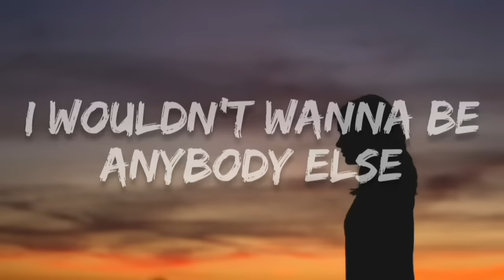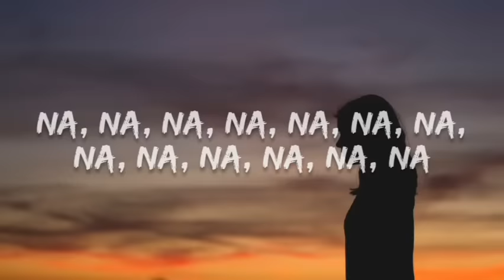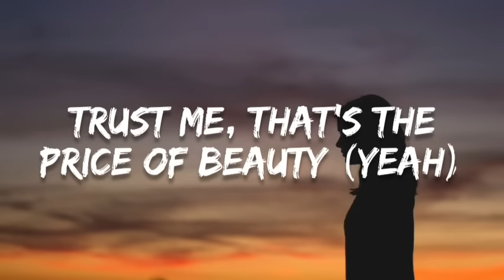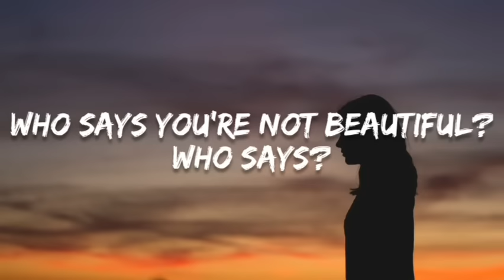Selena Gomez & The Scene - Who says (lyrics)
Text music...

[Intro]
I wouldn't wanna be anybody else
Hey

[Pre-Chorus]
I'm no beauty queen, I'm just beautiful me
You've got every right to a beautiful life
C'mon

[Chorus]
Who says?
Trust me, that's the price of beauty
Who says?

[Verse 2]
But they keep whiting out the truth
It's like the work of art

[Pre-Chorus]
C'mon

[Chorus]
Who says?
Who says?

[Bridge]
Yeah, who said?

[Chorus]
Who says?
Who says you're not perfect? (Yeah)
Who says you're not worth it? (Yeah, yeah)
Trust me, that's the price of beauty (Hey, yeah, beauty)
Who says you're not pretty? (Who said?)
Who says you're not beautiful? (I'm just beautiful me)
Who says?

[Outro]
Trust me, that's the price of beauty (Yeah)
Who says you're not pretty? (Who says you're not beautiful?)
Who says?